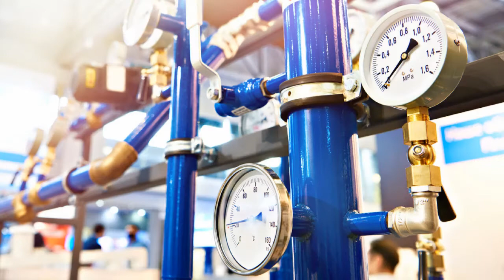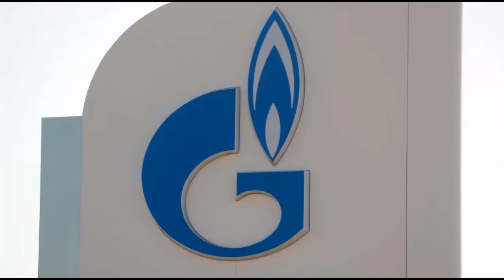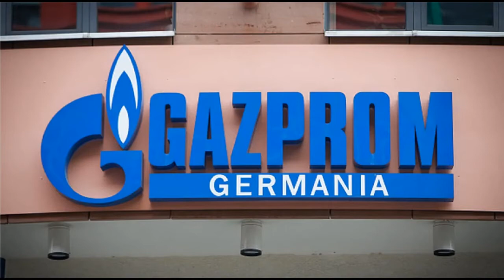Alemania: A partir de ahora, el gas es un bien escaso; activa alerta del plan nacional de emergencia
Alemania: "A partir de ahora, el gas es un bien escaso"; activan el nivel de alerta del plan nacional de emergencia gasística